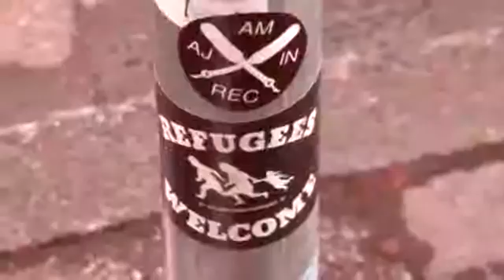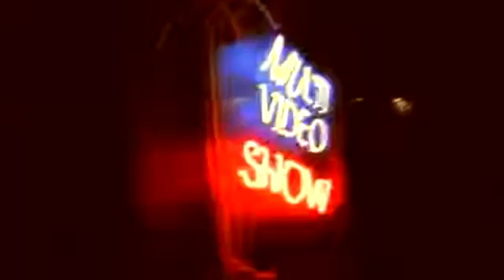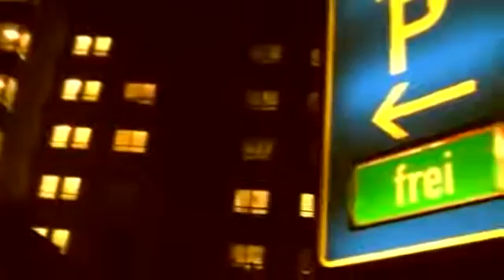Mr Backside - When The Sun Goes Down (EXPEDITion Vol 12)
Mr. Backside - EXPEDITion Vol. 12: Home (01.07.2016)

Mr. Backside